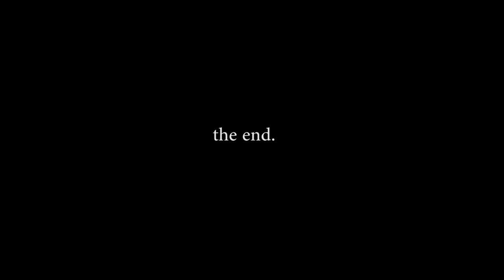GFL football: Schwabisch Hall Unicorns vs Marburg Mercenaries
Episode 72: This video gives you a sneak peak into American football in Germany. My team had a bye week this weekend and so I drove up to Marburg to watch the Schwabisch Hall Unicorns vs the Marburg Mercenaries.